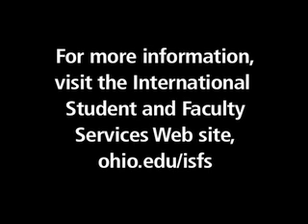International Student Shuttle at Ohio University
Many roads lead to Athens. Join "Zak" in welcoming International students bound to Ohio University at the Port Columbus Airport! the shuttle service provides transportation to and from the airport without having to pay for a taxi...